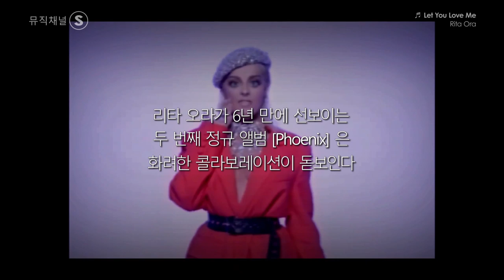뮤직채널S - 리타 오라 편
[뮤직채널S] 영국을 대표하는 팝 아이콘, 리타 오라
현재까지 발매한 곡 중에 13개의 싱글을 UK차트 Top 10에 진입시키며, 영국 여성 솔로 아티스트 중 가장 성공적인 커리어를 자랑하는 리타 오라!
그녀가 6년만에 선보이는 두 번째 정규 앨범 [Phoenix]

더 많은 음악 소식은 소니뮤직